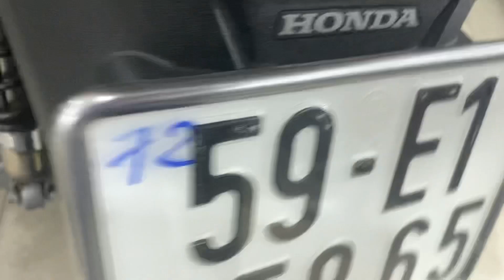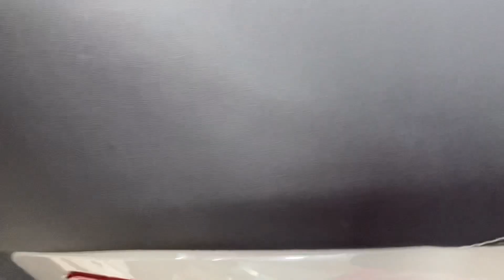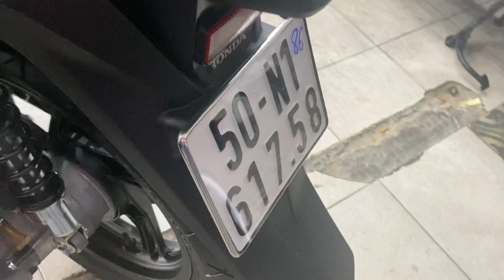XE HONDA SH ĐẸP 0907788998